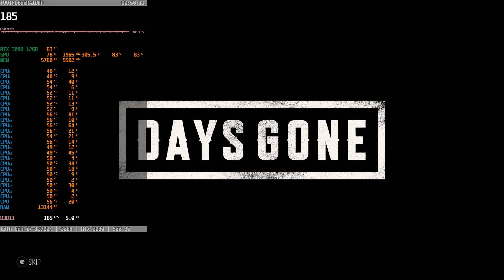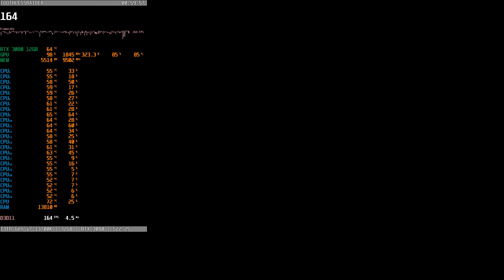Days Gone | i7 13700K RTX 308012GB 32GB DDR5 6000mhz 1080P 240hz